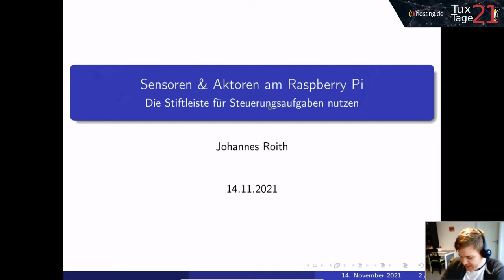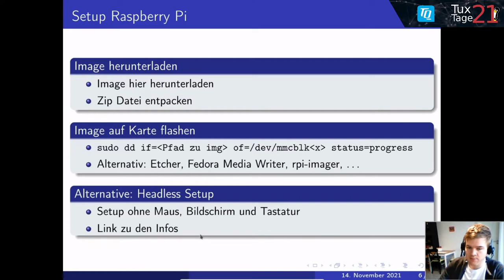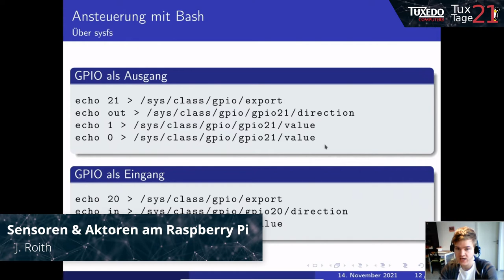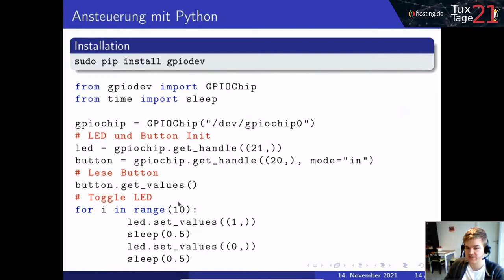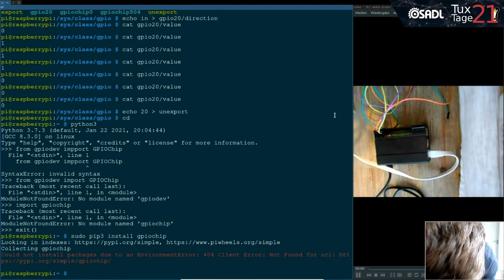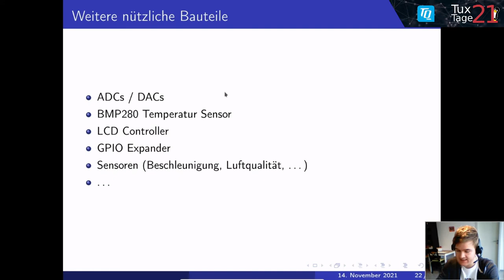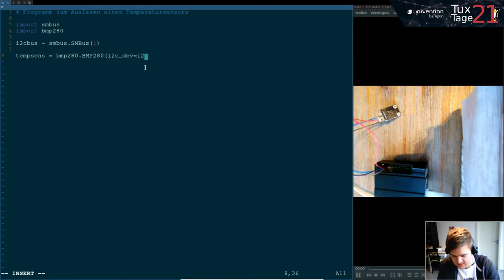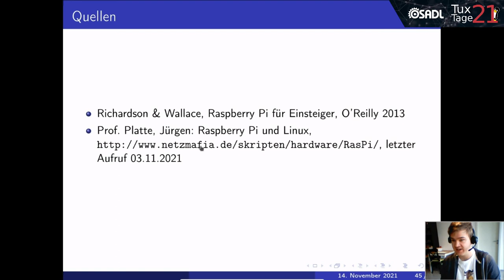Sensoren & Aktoren am Raspberry Pi